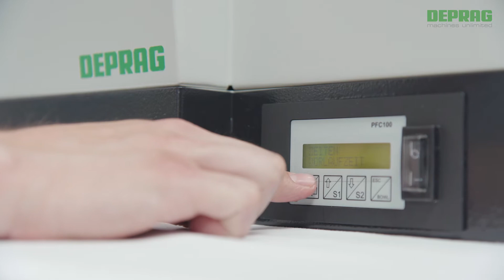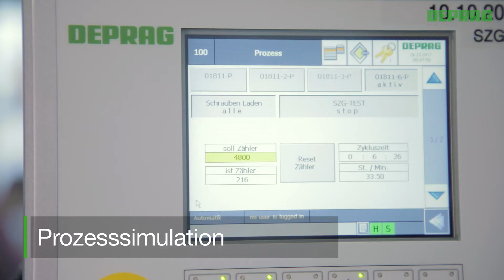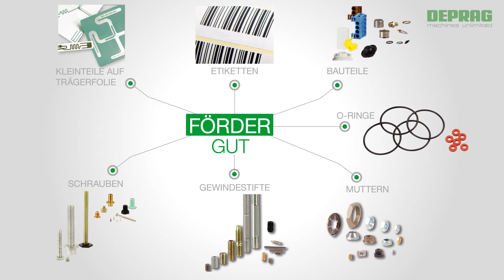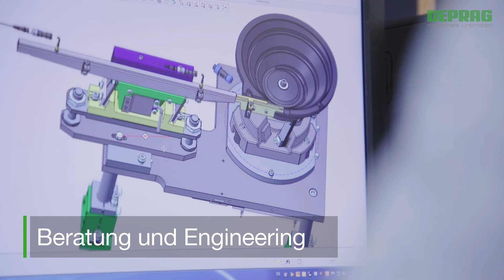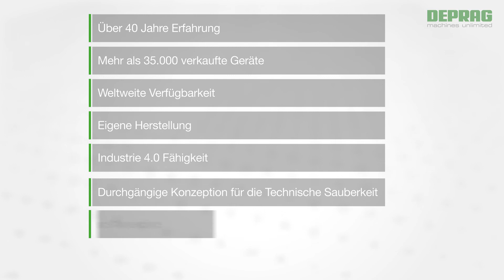DEPRAG Zuführtechnik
Intelligent – Effizient – Zuführen. Mit DEPRAG Zuführtechnik.

Die rechtzeitige Bereitstellung von Bauteilen und Verbindungselementen ist ein wesentlicher Bestandteil der Produktivität und Verfügbarkeit von Montageprozessen.

DEPRAG Zuführgeräte stellen diese in gewünschter Anzahl und Orientierung effizient und taktgenau zur Verfügung.

Mit über 40 Jahren Erfahrung und mehr als 35000 produzierten Zuführgeräten gehört DEPRAG zu den führenden Herstellern. weltweit.